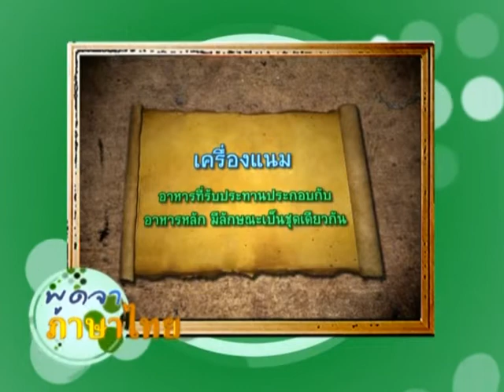พูดจาภาษาไทย / 36 - เครื่องแนม-เครื่องเคียง